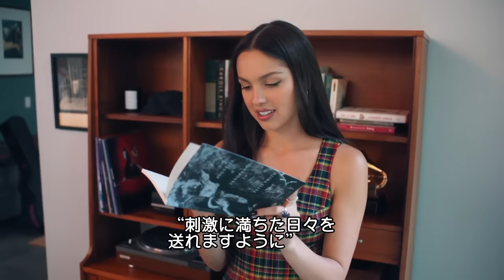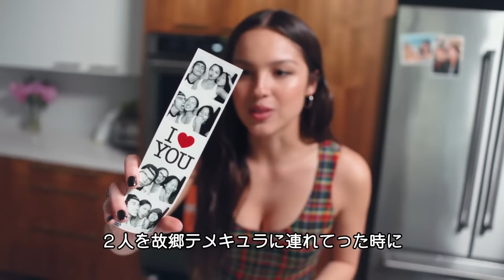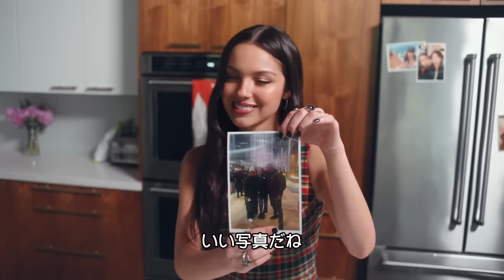オリヴィア・ロドリゴの自宅で73の質問 ─ 初めて買ったレコードや人生の喜びについて。| 73 Questions | VOGUE JAPAN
歌手のオリヴィア・ロドリゴが「73 Questions」（73の質問）に登場。音楽の道を目指すようになったきっかけや、家族・友人との関係、世の中との繋がり方についてを赤裸々に話す。